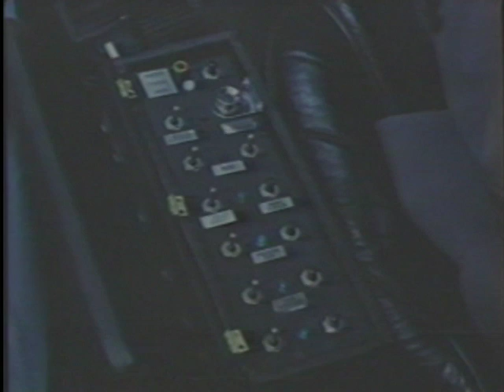Bobby Sargent Stunt Demo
35+ years of experience as a director, 2nd unit director, stunt coordinator and stuntman.